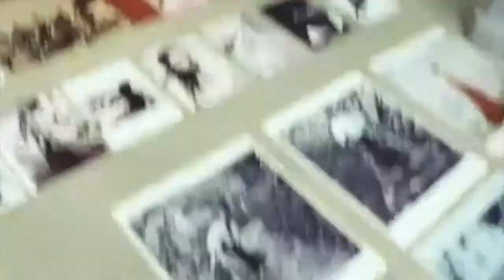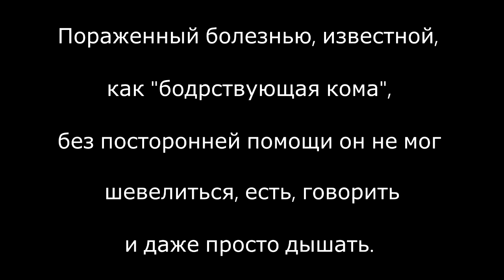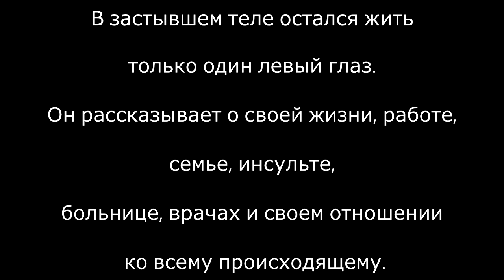Буктрейлер "Скафандр и бабочка"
Максим Брусков. Домашнее задание